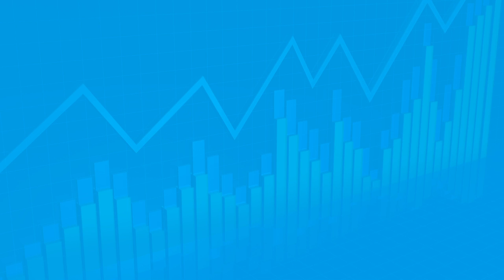RICH TV LIVE SUBSCRIBE TO WIN 🚀 JOIN TRADING ACADEMY 📈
a community for stocks, news, and trending topics.